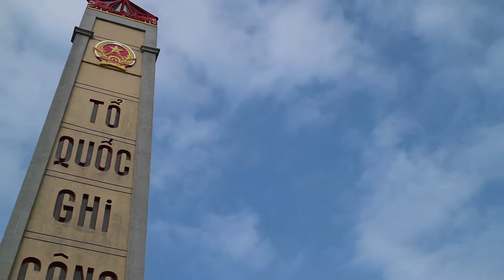Traveler Vlog from Hoi An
This is just the small bit of footage that I was able to get in Hoi An, Vietnam even though I was there for about a week. I did get my backpack back in the end, and Hoi An is a beautiful place to be stuck.